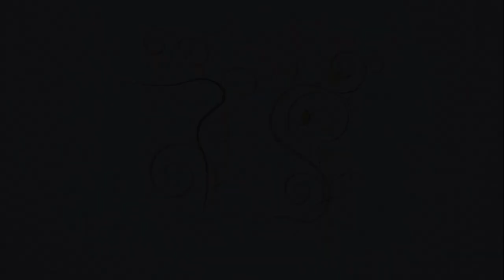Shashaank & Tithi Wedding Trailer